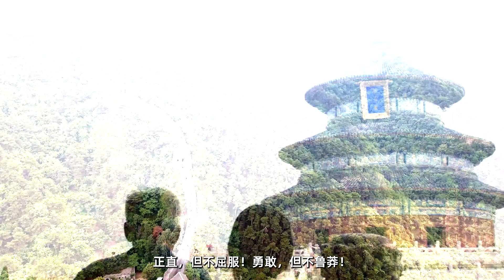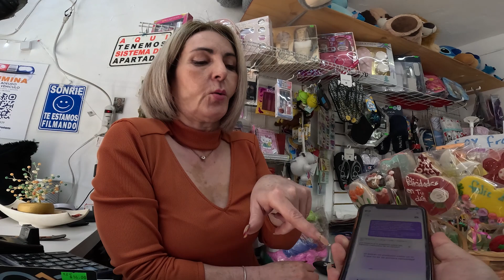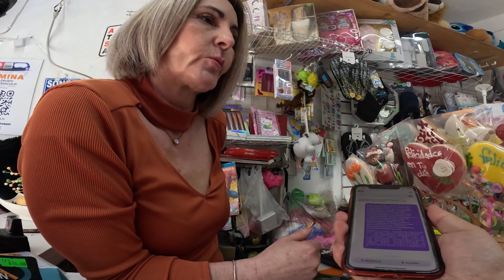墨西哥美女亲述：老公在美国遭抢劫，中国人挺身而出保护！对此感激不已，想要学习中国文化！认识中国人！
我不明白为什么有的人作为中国人，总是要靠这诋毁自己的祖国生存？即便连很多旅游的up主也是这样，这毕竟是生你养你的祖国啊！作为中国人，只有中国安定，才能富强，不管怎样我们现在大方向毕竟是好的，老百姓毕竟吃饱了饭，中国毕竟成为全球gdp第二大国，这难道不应该祝福吗？还有难道祖国分裂，战乱不断，作为华夏子孙你就心安了吗？而且向我们这样的维护祖国安定团结的up主在油管上，总是没有流量，我不理解，真的不理解！难道这就是西方的言论自由吗？
还有我知道，油管审核的都是台湾的小编，我告诉你们，你们都是中国人，因为台湾是中国不可分割的一部分！即便是蒋介石在的时候也知道这个道理！
我祖先黄南求，时代居住台湾，因为不满甲午战争清政府将台湾割让日本，发动乙未战争。一寸山河一寸血，时代不忘我们是华夏儿女！
你以为你满嘴英文，老外就能欣赏你吗？不会的！因为一个真正的强者，不会欣赏一个学习他的人，而他只会欣赏那些与他不同但又同样强大的人，世界大同，不是大家都一样，而是各有各的不同，但又同样精彩，世界的精彩在于，和而不同这样才是缤纷多彩的共和世界！所以我们要活出自己的样子！

漂流穷游墨西哥第二十五集